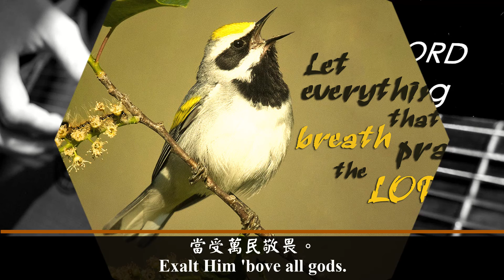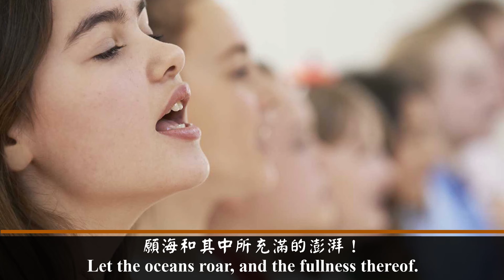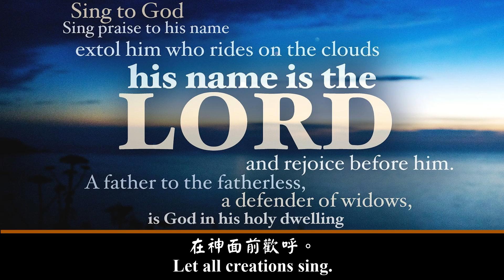Psalm 96:1-13 Sing To The Lord A New Song (Piano)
Lyric:
Sing ye a new song to the Lord, all the earth.
Sing ye to the Lord, bless ye His Name.
Tell ye His sa-va-tion from day un-to day.
Pro-claim His glo-ry to the na-tions.
For the Lord is great, And great-ly to be praised:
He  is feared a-bove all gods.
Pa-gan gods are nought.  The Lord made the hea-vens.
 Ex-alt Him 'bove all gods.

In His pre-sence are hon-or and ma-jes-ty.
Strength and beau-ty are in His tem-ple.
As-cribe to God, all kin-dred of the na-tions,
As-cribe to the Lord glo-ry and strength.
As-cribe to the Lord the glo-ry due His Name.
Bring ye of-fer-ing, and come,
Come in-to His court. Bow down to the Lord God,
Trem-ble in His pre-sence!

Say a-mong the na-tions "Je-ho-jah is King!"
The world stands firm, ne-ver be sha-ken.
He shall judge and rule the peo-ple right-eous-ly.
Let the hea-vens and the earth be glad.
Let the o-cean roar, and the full-ness there-of.
Let the fields be ex-ul-tant,
With all of their crops.  Let the trees sing for joy.
Let all cre-a-tions sing.